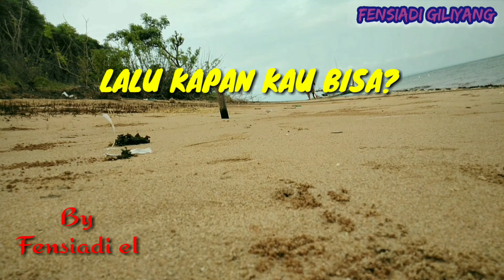Lalu kapan kau bisa | pesan Natalie dan sule kepada kita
Mari kita memikirkan keluarga dan diri kita sendiri, biarkan masalah Sule n Natalie jangan di buat kacau